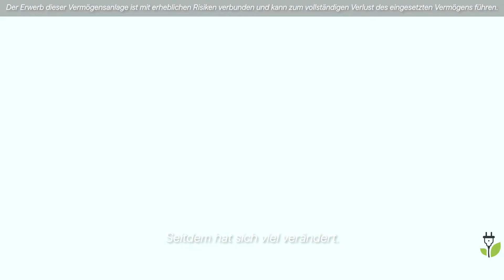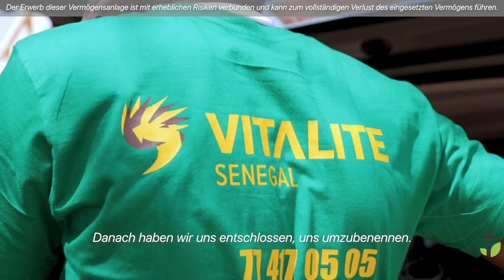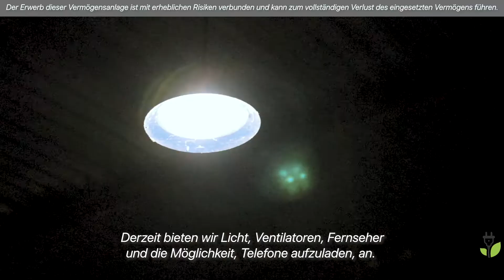bettervest - Solar-Home-Systeme zur Stromversorgung von netzfernen Haushalten im Senegal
Im Senegal haben rund 6 Millionen Menschen keinen Zugang zu Strom. Vor allem in entlegenen Gebieten, weit vom öffentlichen Stromnetz entfernt, ist die Energiearmut besonders zu spüren. Dezentrale Lösungen wie Solar-Home-Systeme sind hier eine willkommene Alternative. Mithilfe von bettervest möchte VITALITE Senegal diese Alternative bereitstellen und bis zu 30.000 Menschen mit sauberem und zugänglichem Strom versorgen!

Bei Fragen und Anregungen stehen wir gerne jederzeit für Dich

Hinweis gemäß § 12 Abs. 2 Vermögensanlagengesetz:
Der Erwerb dieser Vermögensanlage ist mit erheblichen Risiken verbunden und kann zum vollständigen Verlust des eingesetzten Vermögens führen.